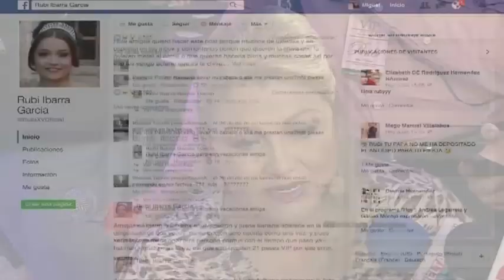Rubí y su familia nos revelan todo lo que viven con su esperada fiesta de XV años- En Vivo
Hablamos con Rubí y su familia sobre todo lo que está pasando con su esperada fiesta de xv años.